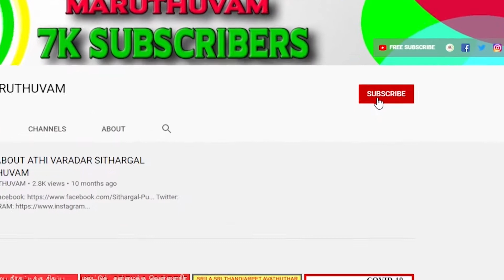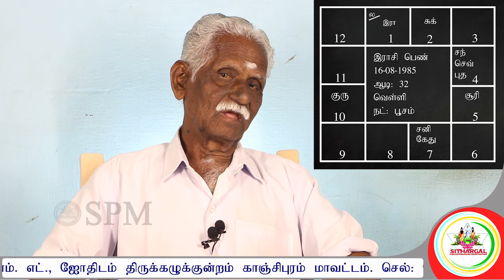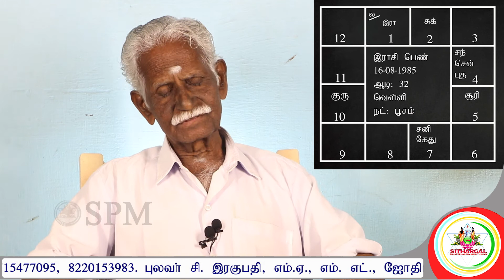உங்கள் ஜாதகத்தில் சரியான பலன் காண்பது ASTROLOGY Part-2@SpmHerbal